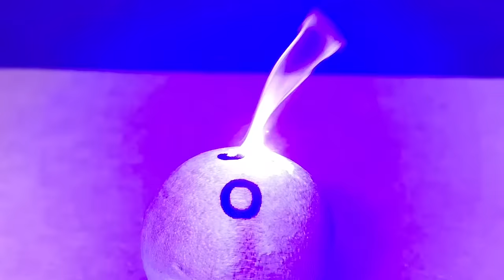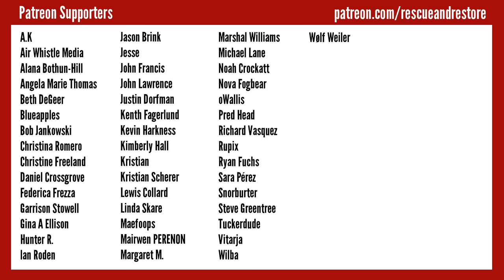Bingo Tabletop Game Restoration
TOOLS & EQUIPMENT I USE:
Sand Blasting Cabinet
- Aluminum Oxide Media
Bench Grinder

- 8" Buffing Wheel
Cricut Explorer Air 2

Laser Etcher